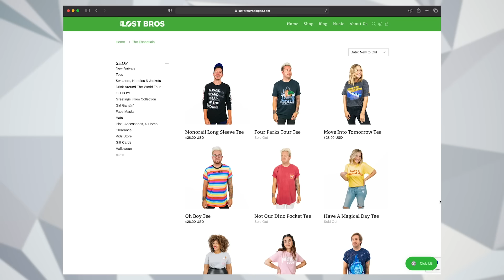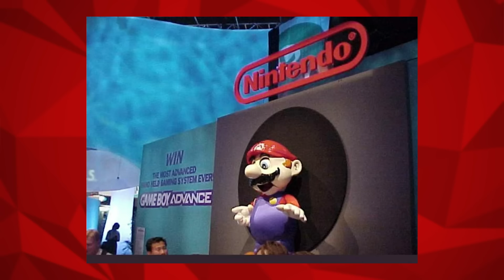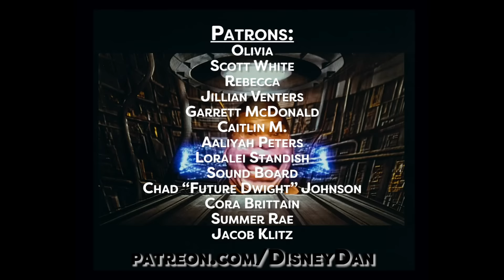Evolution of Mario Costume Meet & Greets - Super Nintendo World DIStory Ep. 41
The opening of Super Nintendo World is upon us and we decided to go down that weird slimy plumbing rabbit hole to look back at the history of Mario costumes both in and out of theme parks!

DIStorian Researcher: Chad "Future Dwight" Johnson